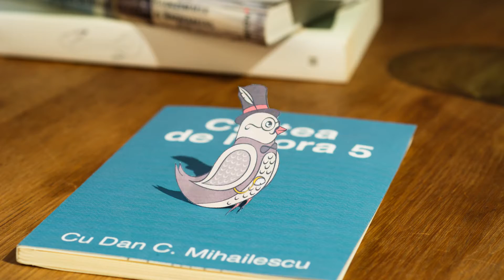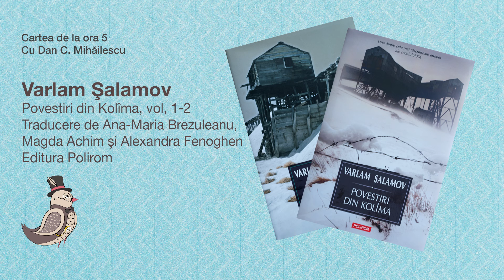Cartea de la ora 5 - Varlam Şalamov, Povestiri din Kolîma, vol, 1-2, Editura Polirom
Carte deja legendară în cuprinsul literaturii universului concentraționar, frecvent așezată în vecinătatea Gulag-ului lui Soljenițîn. Spre deosebire de majoritatea mărturiilor din sfera temei, nu solidarizarea, ci dezumanizarea domină peisajul uman, comportamentul și psihologiile încarcerate. Celălalt este văzut predominant ca o viitoare victimă, căreia i se vor putea lua încălțările, cojocul, căciula, mănușile, fularul.